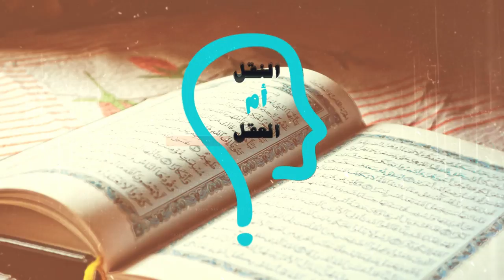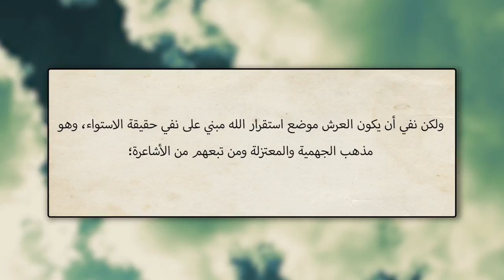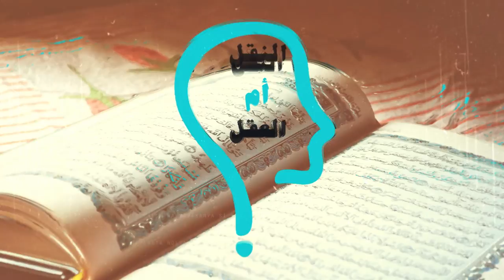برنامج النقل أم العقل - الحلقة 49 - ابن حجر يكذب الله ويكذب الرسول